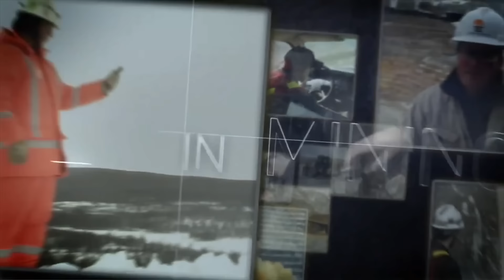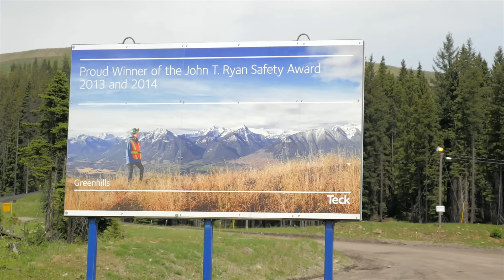This Home of Mine - Immigrant Perspectives from the Elk Valley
Sparwood and Elkford are both located in southern British Columbia (Fernie is approximately 22 min away by car, while Calgary is 2 h 42 min). They are both typical examples of small mining communities in Canada where the local mine is the primary employer. This video features perspectives from immigrants who have settled in the region to work at the local mine.